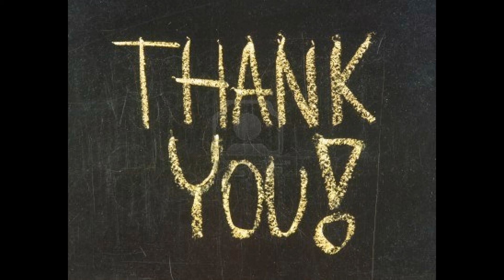Bullying Example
This is an example of bullying as you can see bullying can be very serious hope you guys will now that someone can get really hurt

Credits : Someth
             Ty
             Richie
             Sengly and Myself   Thank You!
             Kimseng